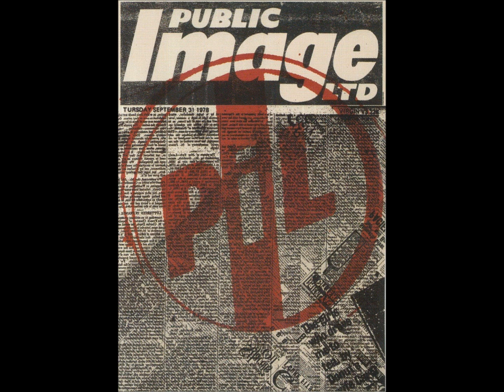Public Image Ltd. - live at Roseland Ballroom, NYC 9/28/82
Original master cassette recording